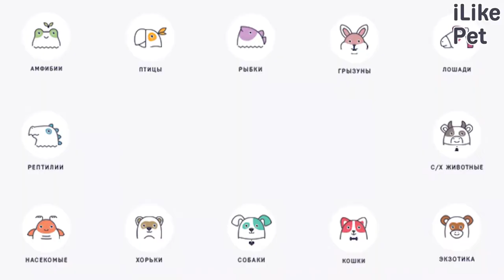4 факта о породе манчкин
Некоторые считают этих милых коротколапых котят кошачьей версией таксы. Дружелюбные, ориентированные на человека манчкины являются преданными компаньонами и хорошо ладят с другими кошками и собаками.